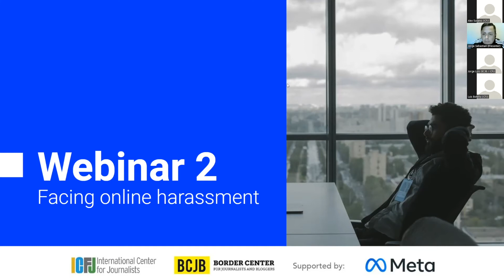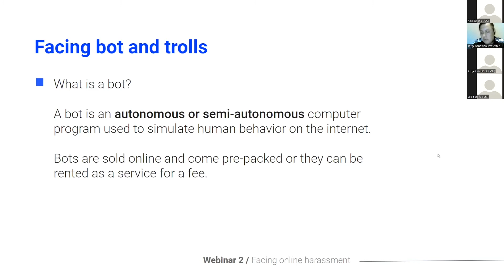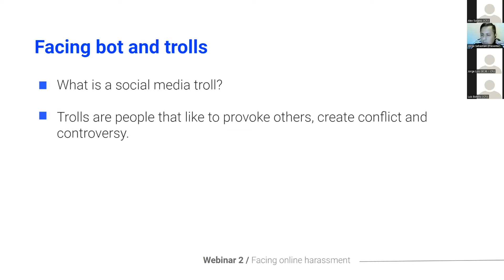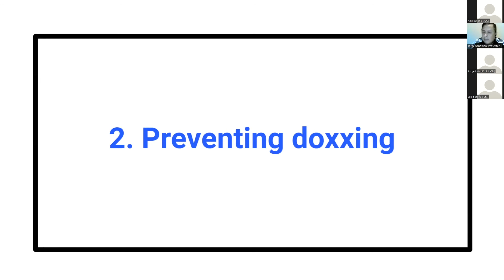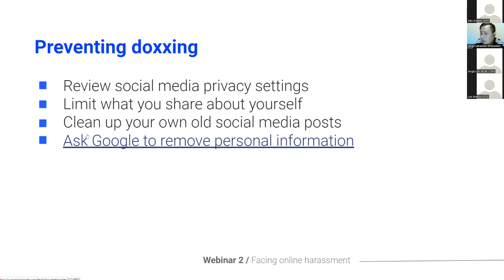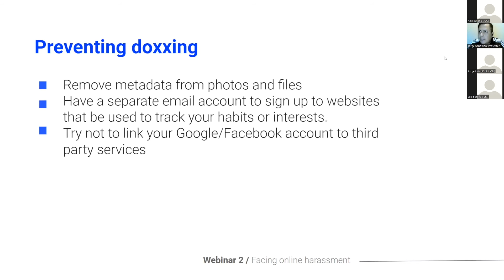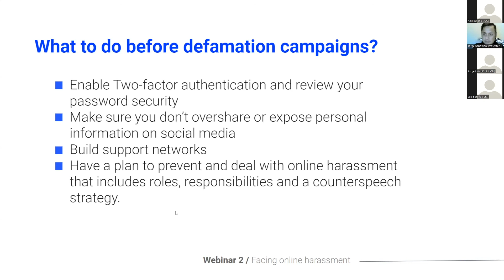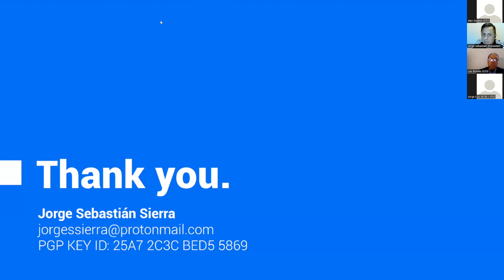Digital Security Webinar #2: Facing Online Harassment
- Facing bots and trolls
- Preventing doxxing
- What to do before defamation campaigns
- Countering online harassment best practices